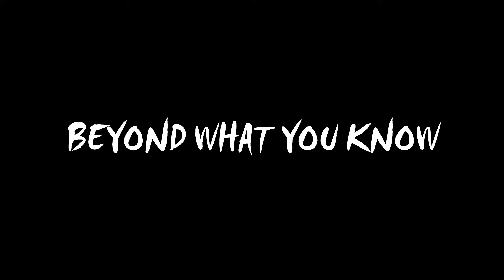A FILM BY COOL JAKE - OFFICIAL TEASER TRAILER | PROMINYO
Cool Jake learns just how weird, wacky, and absurd the world around him truly is in A Film By Cool Jake, coming 2024

The fictional content in this trailer does not accurately depict the final product of A Film By Cool Jake. Much of it was created for satirical purposes only and will not be in the final movie

Written & Directed by Shawn Kosmakos, A Film By Cool Jake stars Blake Killion, Patrick Perucho, Nick Barnett, Shawn Kosmakos, Devin Kosmakos, Xander Struckmann, Liam Lettire, Joey Longo, Ryan Sagun, and Madison Goard